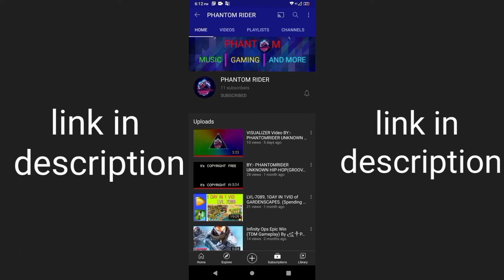chief nai naya tractor buy Kiya in Dubai city